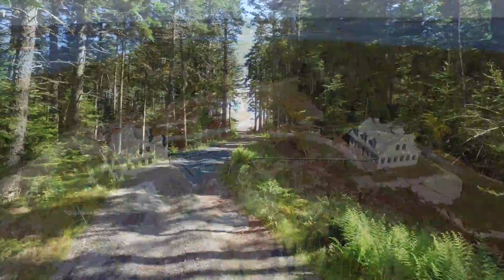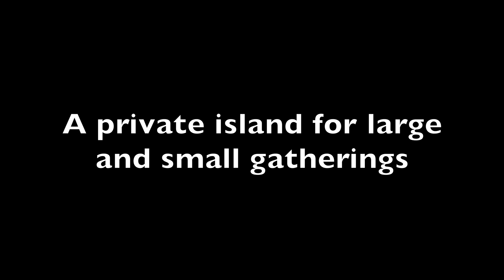Spruce Island 2017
A private island for large and small gatherings